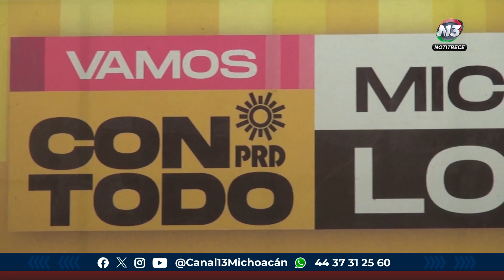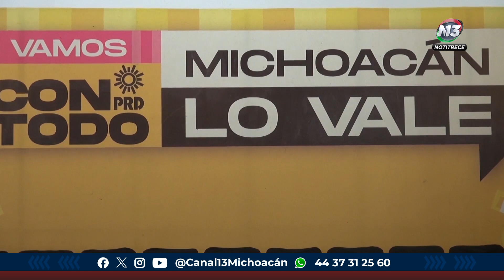Siguen bajándose los candidatos en Michoacán por amenazas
Seguridad | 🔴 Siguen bajándose los candidatos en Michoacán por amenazas. El PRD registró otras 2 candidatas que decidieron dejar la contienda en el estado, ya que no se resolvían las solicitudes para su seguridad, informó Octavio Ocampo, dirigente del PRD en la entidad.

Laura Ávalos | Notitrece